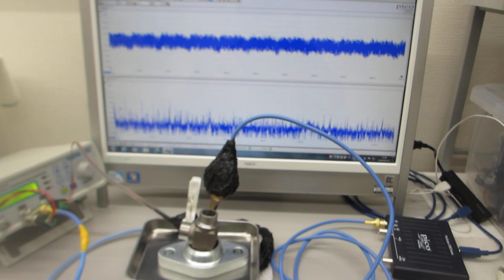一つの発振チャンネルから二種類の超音波プローブを発振制御する技術（超音波テスターによる‹測定・解析・制御›の応用技術）